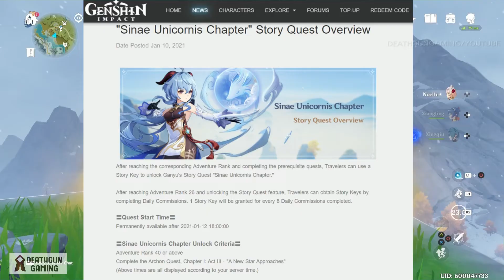GENSHIN IMPACT - TWO NEW BANNERS - GANYU AND WEAPONS - QUICK LOOK AND BREAKDOWN!!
🌀 Hey guys, today we take a quick look at the ganyu benner and weapon banner confirmed in genshin impact, so if you enjoy this video and want to see more of genshin's impact, be sure to hit the Like and Subscribe button for more content!

🌀In a world called Teyvat, individuals chosen by the gods are given a Vision a magical gemstones that gives their bearers the ability to control an element, we start out as a Traveler of unknown origin who is searching for a lost sibling in this massive world, as the adventure progresses we gain control of several other characters each with unique personalities and special abilities, together they will undertake quests to understand the truth about the primordial gods of this world.

        🌀TOP GENSHIN VIDEOS🌀

             🌀OTHER GAMES🌀

🌀Deathsquad 100%